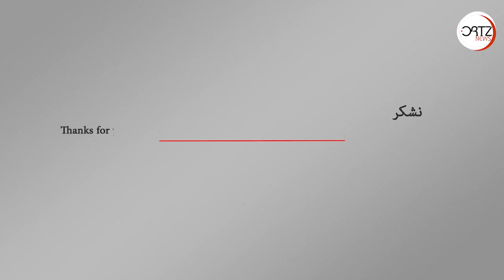أخيراً بالأدلة ثبوت تذويب جثة جمال خاشقجي في منزل القنصل السعودي في تركيا | اورتز نيوز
كشف مصدر بمكتب المدعي العام التركي للجزيرة أن آخر النتائج تبين إذابة جثة جمال خاشقجي بالكامل بالأحماض، وأن ذلك تم بمنزل القنصل السعودي، وقال المصدر إن ذلك أظهرته عينات أُخذت من البئر ببيت القنصل ومن قنوات الصرف الصحي بالمنطقة.